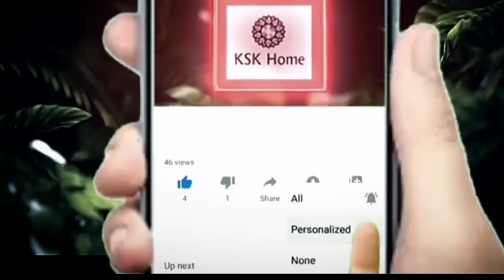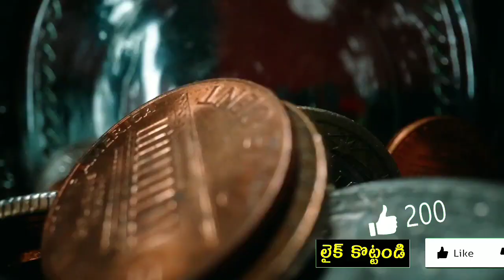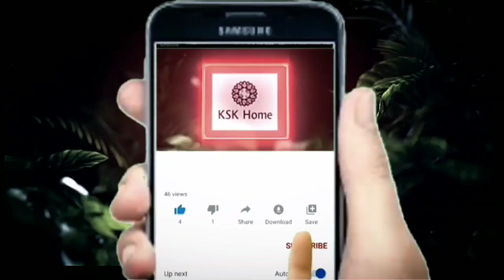ఈరోజే మొదటి శ్రావణ శుక్రవారం,రాత్రి 6:00 to 8:00 లోపు ఈ దీపాన్ని వెలిగిస్తే అంతా శుభం జరుగుతుంది..